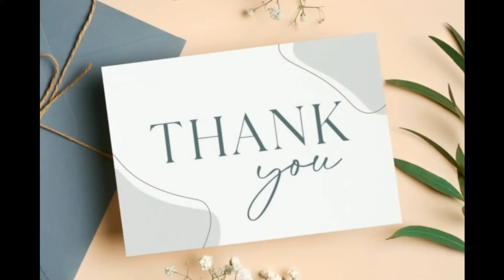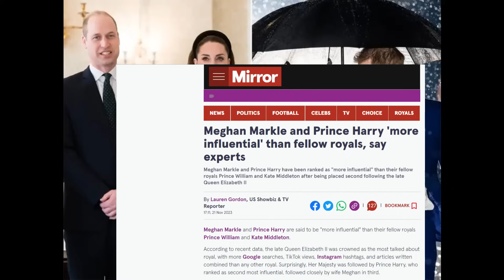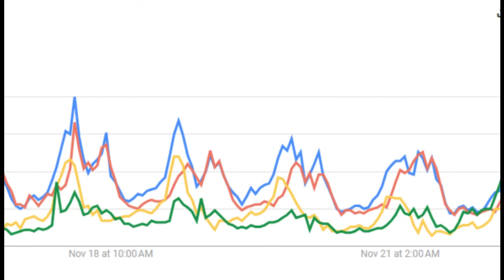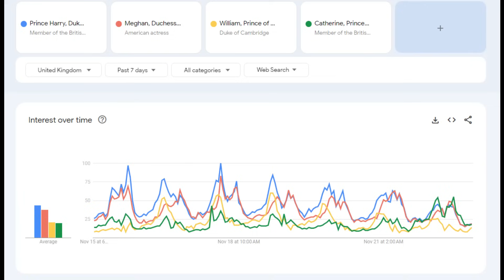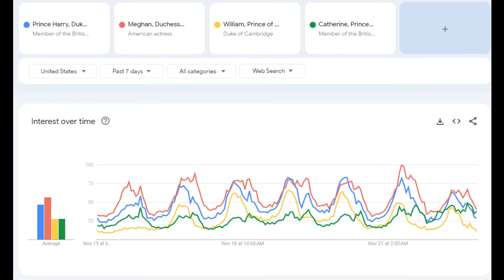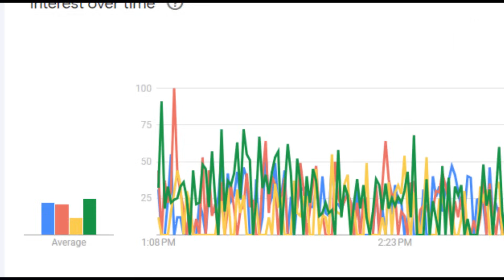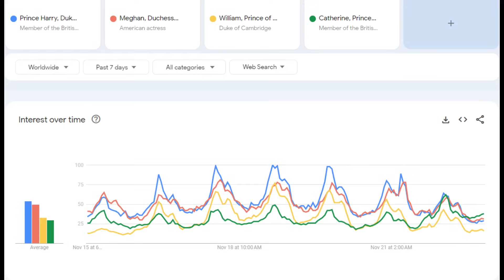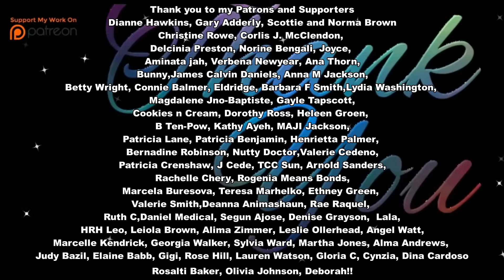Duchess Meghan's warmth and devotion! UK US and ALL have SPOKEN! The Sussexes are everyone's FAVES!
Sussex Winning! Duchess Meghan's warmth and devotion! UK US and ALL have SPOKEN! The Sussexes are everyone's FAVES!
Prince Harry wins and His wife is by Him!!